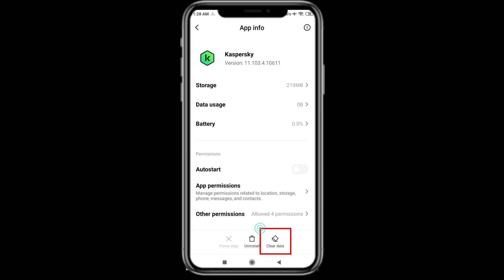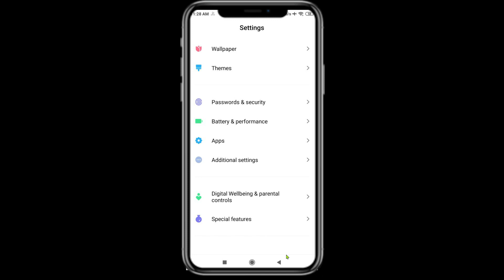Fix Kaspersky App Keeps Crashing | Fix Kaspersky App Keeps Freezing | PSA 24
In this video you will learn How To Fix "Kaspersky" App Keeps Crashing Problem Solved Android & Ios - Solve Kaspersky App Crash Issue If you are facing same problem in your android mobile phone then it will help you to get rid of this issue.
So, let's fix Kaspersky App Crash Issue.

Tags-

be.com/watch?v=rQGLAUadWbw